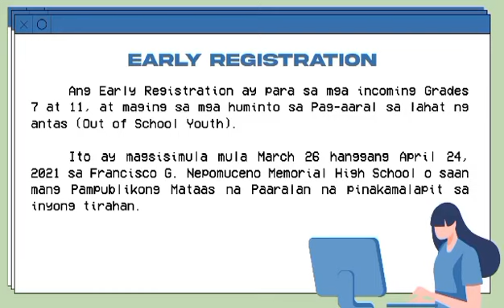FGNMHS EARLY REGISTRATION FOR SY 2021-2022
In few months another school year shall begin. Francisco G. Nepomuceno Memorial High School joins the rest of the public schools in the country as the Early Registration for school year 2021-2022 begins on April 30, 2021.